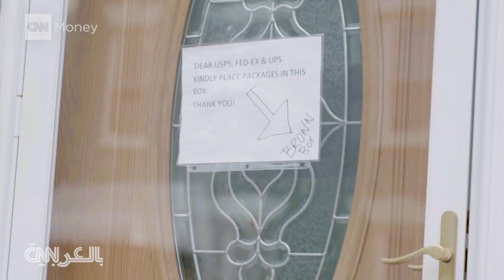أمازون توصل الطرود إلى صندوق سيارتك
يستطيع المتسوقون من أمازون الآن توصيل الطرود إلى صناديق سياراتهم باستخدام تطبيق Amazon Key، لكن الخدمة متوفرة في 37 مدينة أمريكية فقط حتى الآن